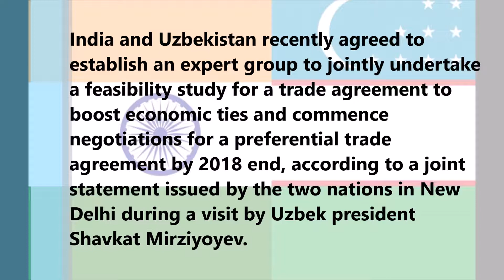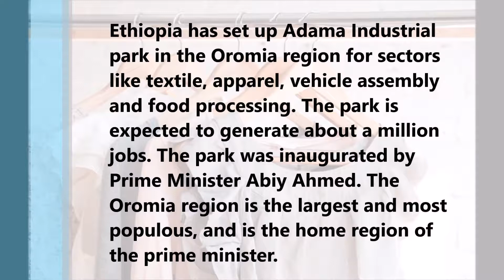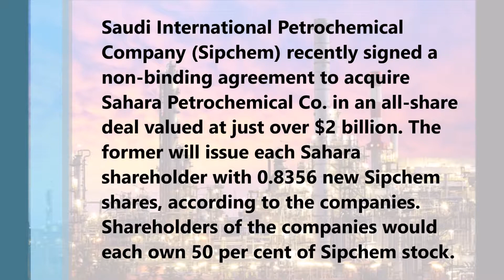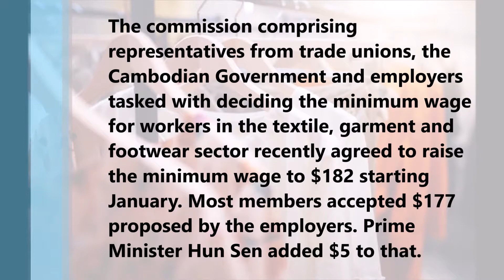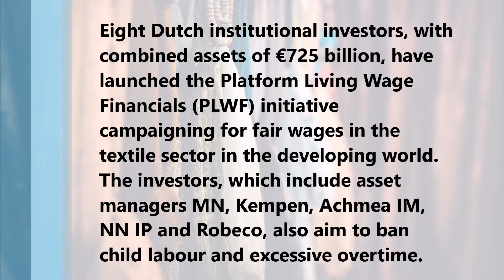Top Textile Stories of This Week | 5th October 2018 – 11th October 2018 | Fibre2Fashion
This video will show you the top textile stories of this week from all around the world.

News stories covered:
- French luxury house Chanel acquires UK's Orlebar Brown

- India-Uzbekistan expert group to explore trade agreement

- Saudi petrochem firms sign $2.2-bn merger agreement

- Ethiopia sets up industrial park for textile, apparel

- India imposes duty on nylon filament yarn from Vietnam, EU

- First RWS products hit the market: Textile Exchange

- Bangla parliament passes bill to boost garment sector

- New minimum wage in Cambodia now $182

- Dutch campaign for fair textile sector wages in 3rd World

- Reforms to make industries green: Bangla minister